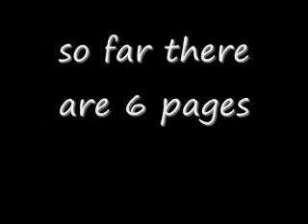Master Scooter wiki in process